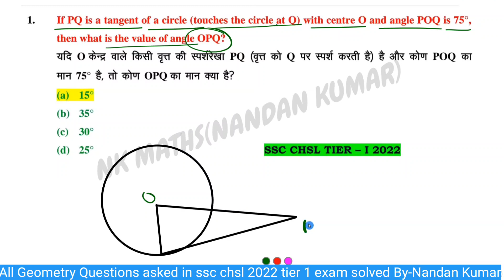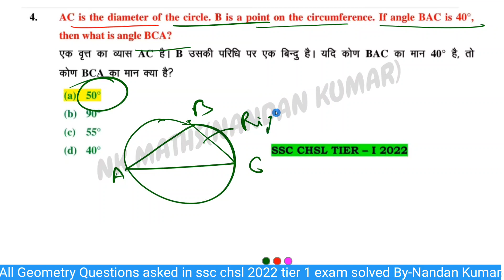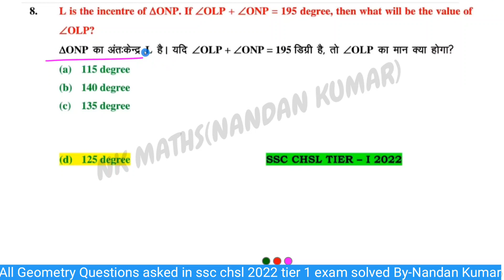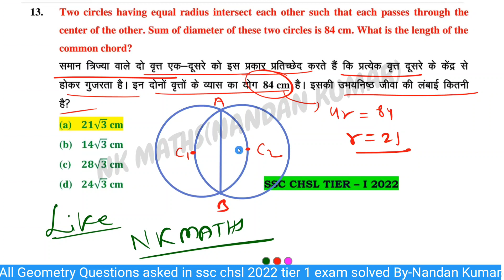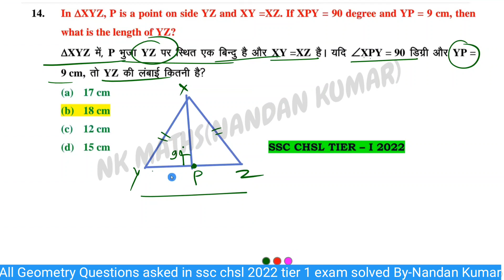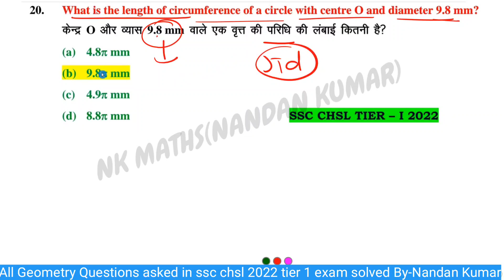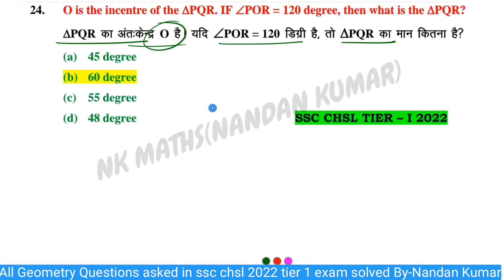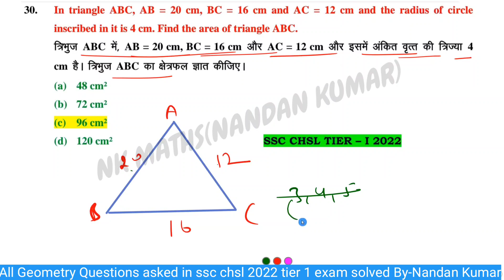Geometry SSC CHSL 2022 Tier 1 all 36 shifts questions || Geometry questions asked in ssc chsl 2022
Geometry SSC CHSL 2022 Tier 1 all 36 shifts questions || Geometry questions asked in ssc chsl pre 2022